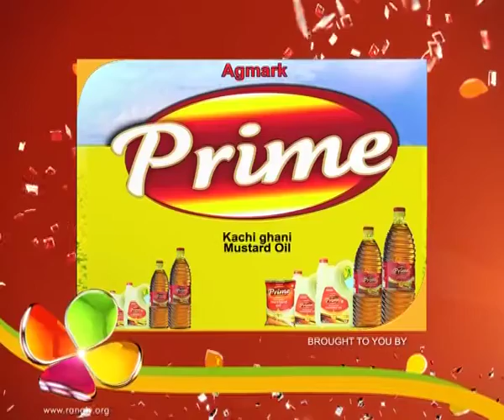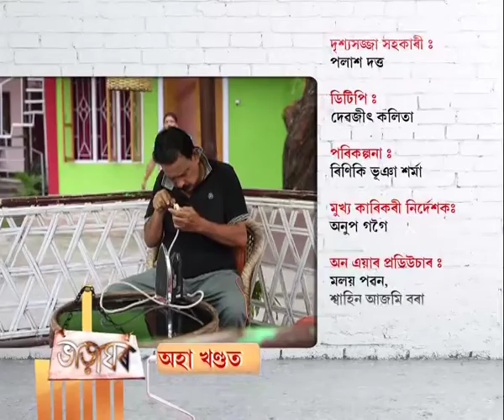Bharaghar | 9th June | Full Episode | No 277